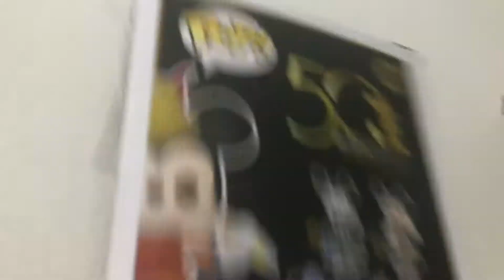Unbonxong de mi primer funko pop es mickey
Les enseñaré mi primer funko y su review